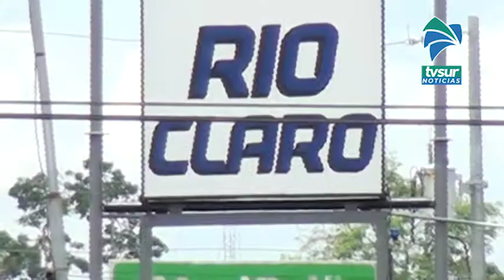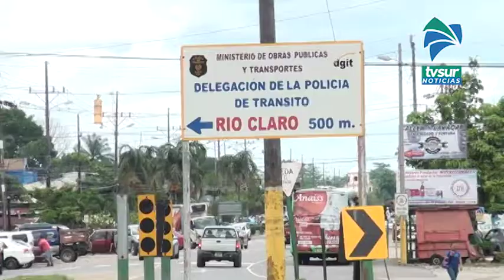Cuatro distritos en la Zona Sur bajan a alerta amarrilla